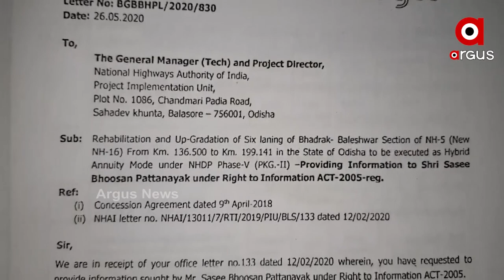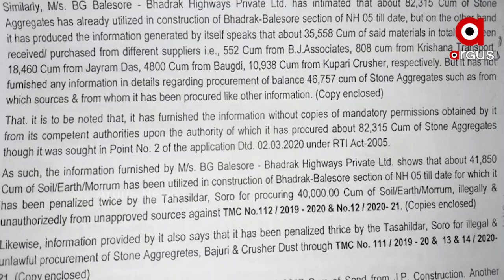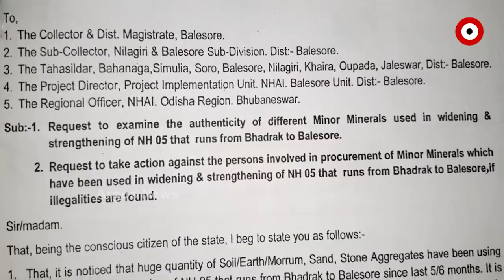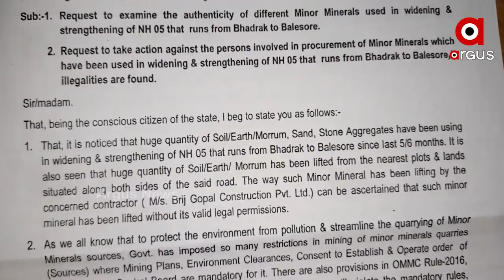ଯାଜପୁର ପରେ ବାଲେଶ୍ୱର.....କଳାସୁନା ଲୁଟର କଳାକାହାଣୀ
ଯାଜପୁର ପରେ ବାଲେଶ୍ୱର ଲୁଟର କଳାକାହାଣୀ।
ରାଜ୍ୟ ରାଜକୋଷରେ ମାଫିଆ ଲଗାଇଛନ୍ତି ଚୂନ । ଆଉ ଲୁଟ ହୋଇଛି କୋଟିକୋଟି ଟଙ୍କାର କଳାପଥର । ଖୋଦ୍ ରାଜସ୍ୱ ବିଭାଗର କର୍ମଚାରୀଙ୍କ ଛତ୍ରଛାୟା ତଳେ ଚାଲିଛି ମହାଲୁଟ । ଆଉ ପ୍ରଶାସନ ସାଜିଛି ଦେଖାଣାହାରୀ ।